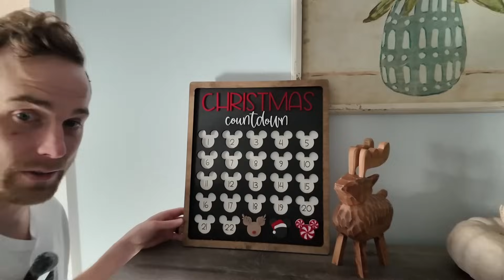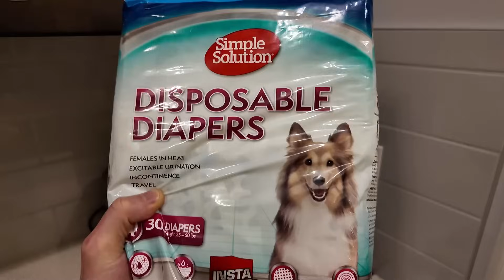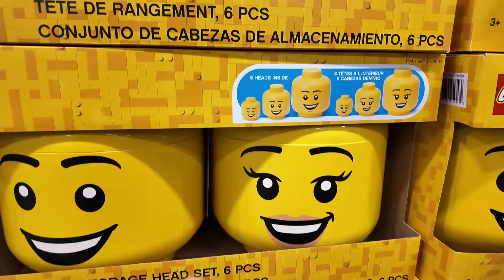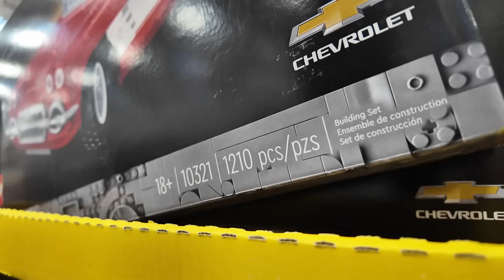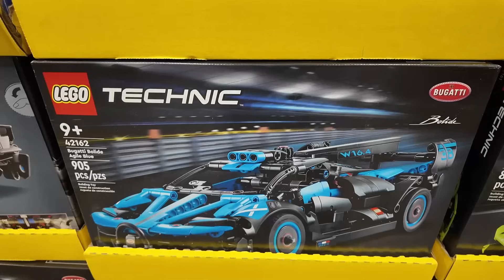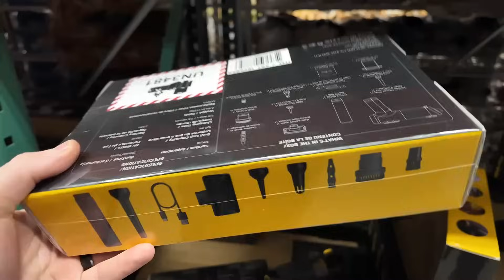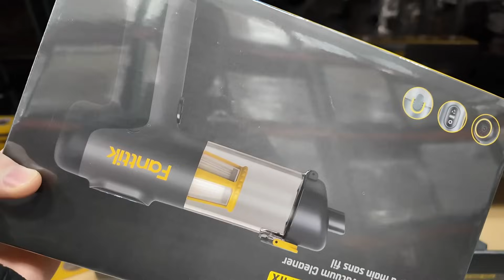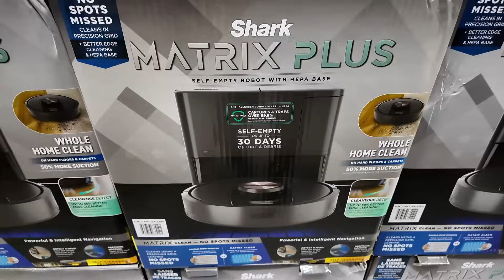LEGO Cleaning Tool From Costco!? VLOG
In this VLOG Mrs. Bricksie and I talk about some changes we are making at the house, getting ready for the Holidays! Also, I am fired up on some new pants  I got from Costco... so I had to go back and gets some more. While I was there I came across a little vacuum cleaner that is perfect for cleaning LEGO!